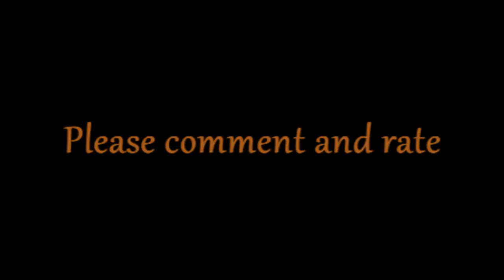Nadix '# | Black Ops | Trailer !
Track : Two Steps From Hell - Heart of Courage